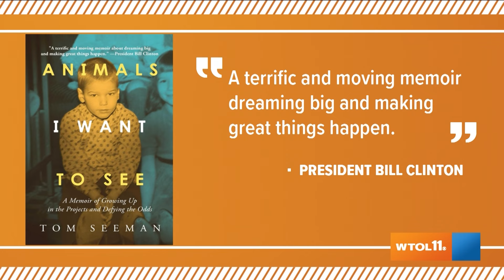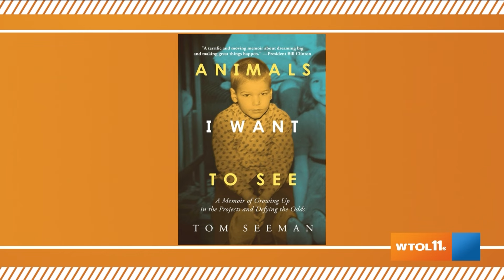Leading Edge | April 28, 2024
Animals I Want To See: A Memoir of Growing Up in the Projects and Defying the Odds

Tom Seeman | Author | Toledo Native

A lyrical coming-of-age story set in the projects of Toledo, Ohio, Animals I Want To See explores themes of identity, ambition, religion, and friendship—often across racial and social lines.

Money Matters

Billy Horn | Savage & Associates

Interest Rates are still higher than they've been in decades. So how are people dealing with it and where are rates heading in the future?